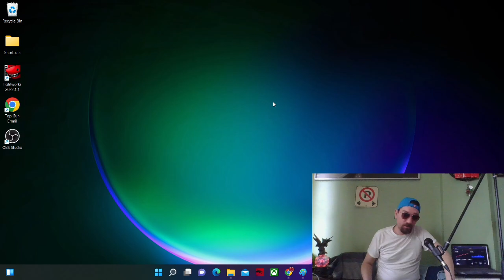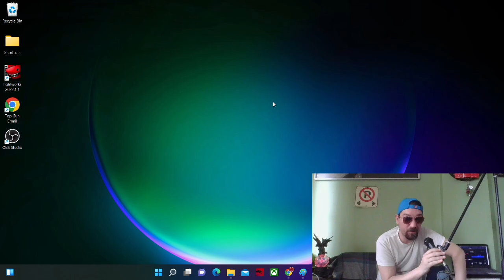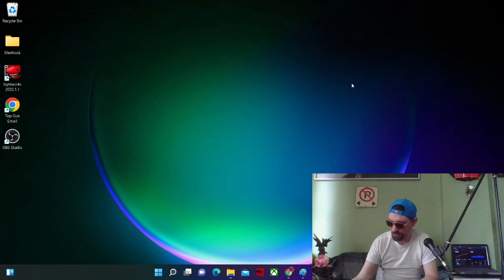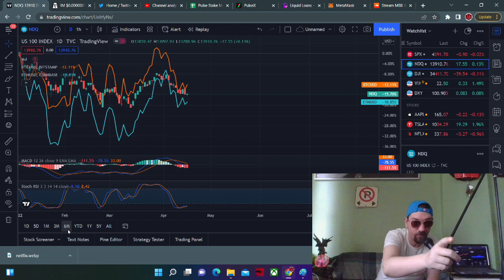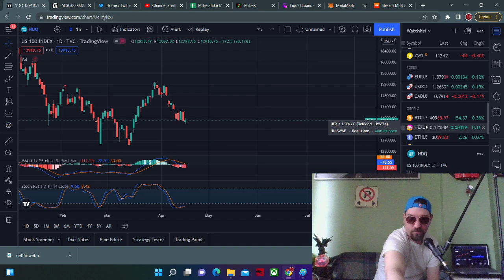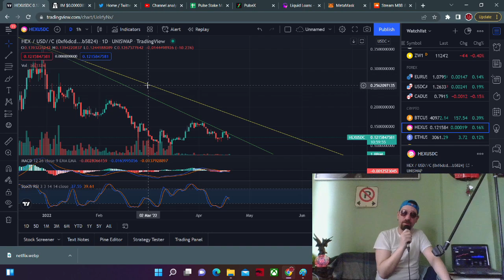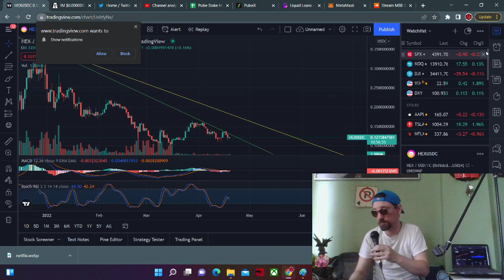Pulse Radio - Market Correlation & HEX Price Predictions 4 - 19 -22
Have No Idea what MARKET CORRELATION is?

You hoping I can get my audio fixed?

You wish I would Make short Vids?

You Know I'm not a Financial Advisor?

Wondering Why Hex is doing what it is doing?

Losing hope?

The Pump is coming, question is when?

Need some one new to hate?

Want to hear a long winded jerk tell you why it's all Netflix's Fault?

Welcome, You are in the right place!